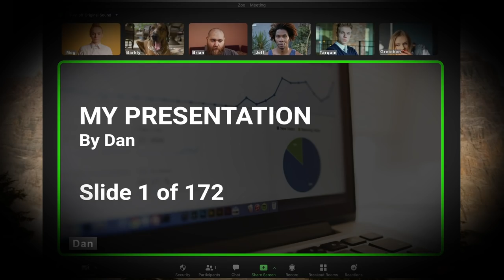Research-based, practical online teacher CPD courses | InnerDrive Online Academy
InnerDrive Online Academy: online learning that works. Teacher CPD your staff can complete whenever, wherever they're working from - and that they will actually enjoy.

Our practical courses designed by psychologists are now available online, without sacrificing their interactivity and fun. We offer flexible pricing that will adapt to your school's needs.